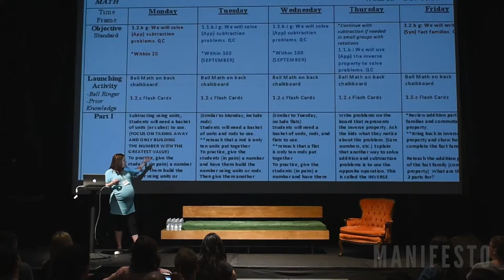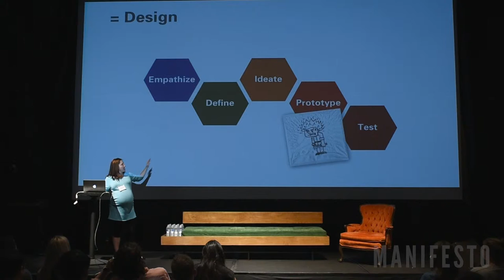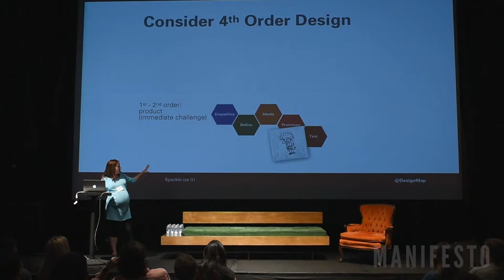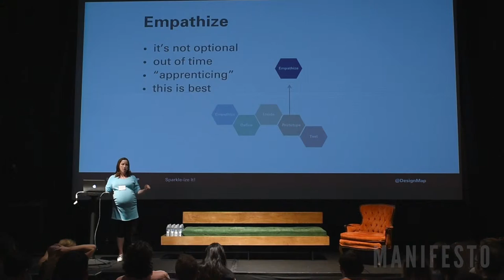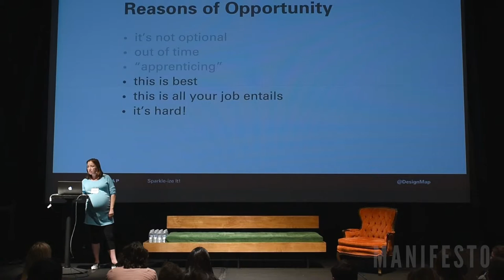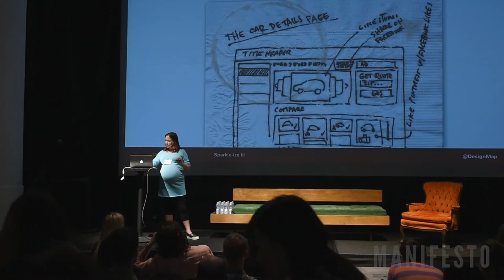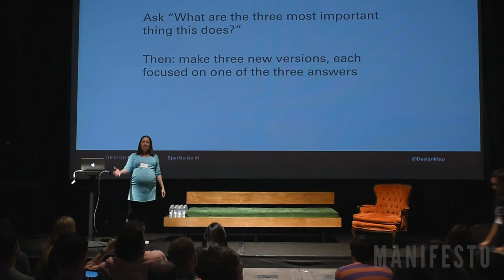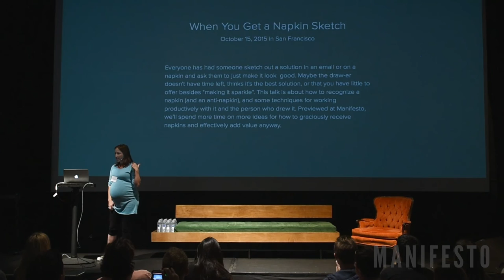When You Get A Napkin Sketch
Everyone has had someone sketch out a solution in an email or on a napkin and ask them to just make it look  good. Maybe the draw-er doesn't have time left, thinks it's the best solution, or that you have little to offer besides "making it sparkle". In this talk, Audrey Crane from DesignMap looks at how to recognize a napkin (and an anti-napkin), and some techniques for working productively with it and the person who drew it.